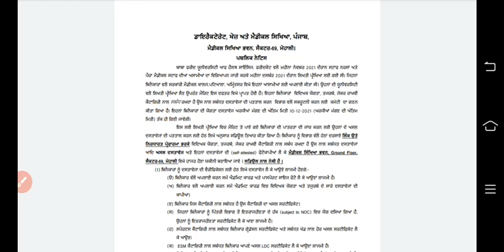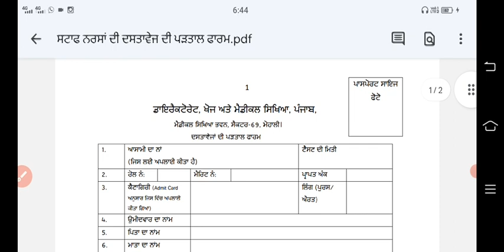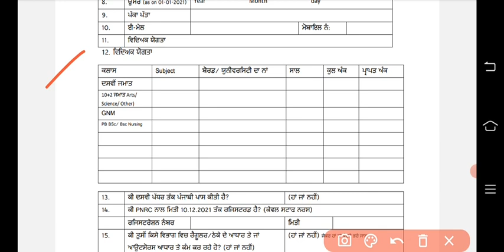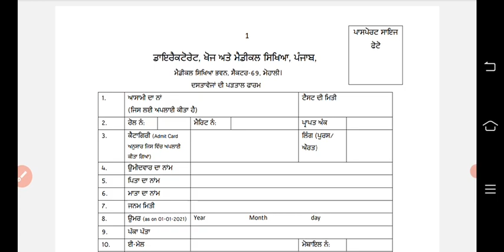bfuhs staff nurse verification 2022| bfuhs new update | drme new update